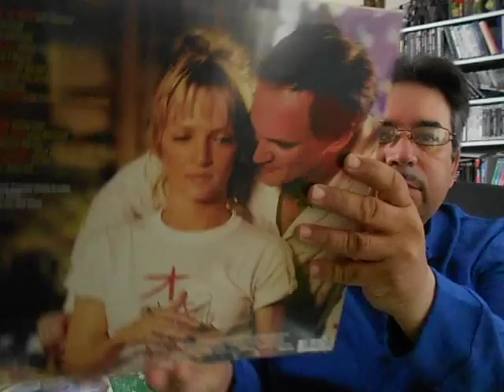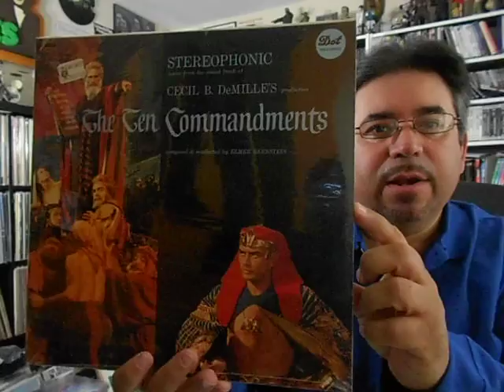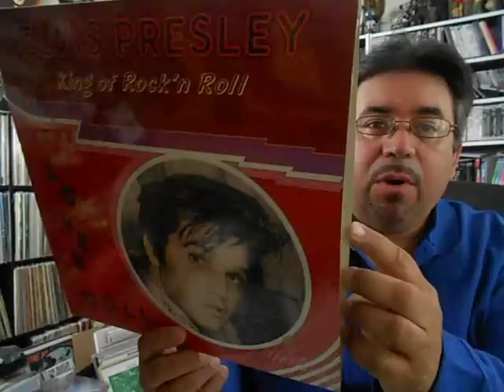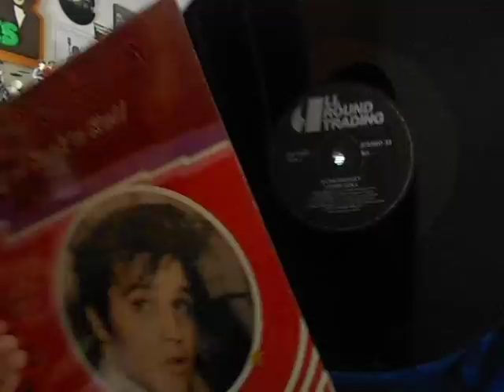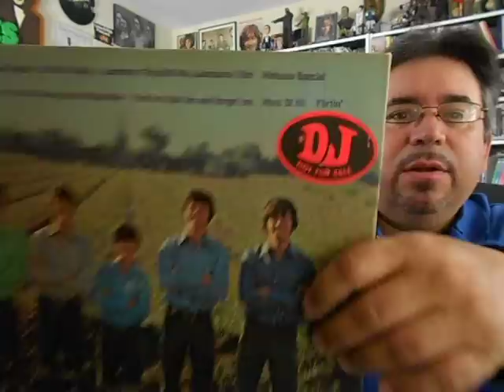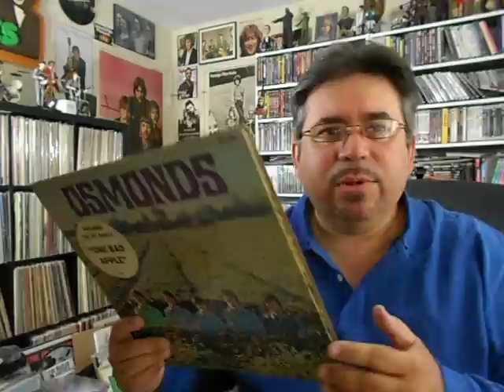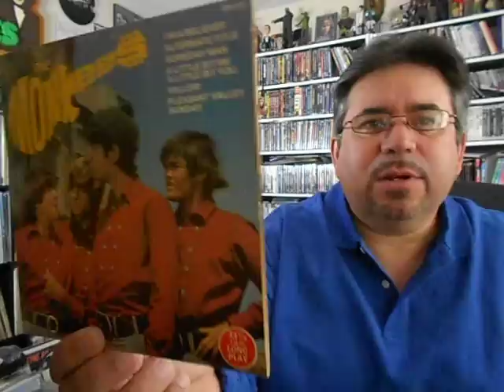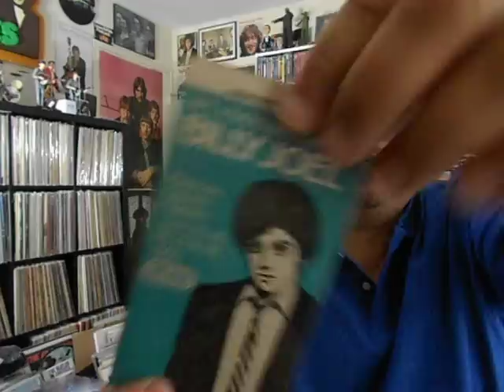Vinyl Finds Of All Kinds #30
Recent LPs, plus one 45  and an EP - and a backstage pass.